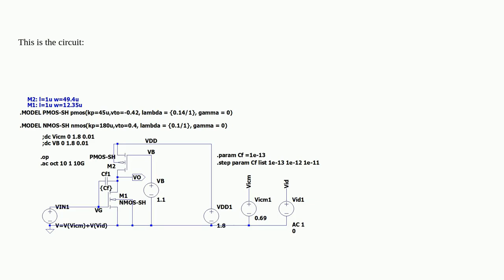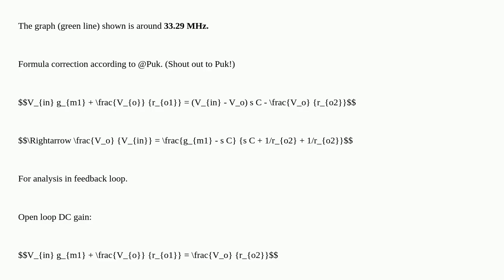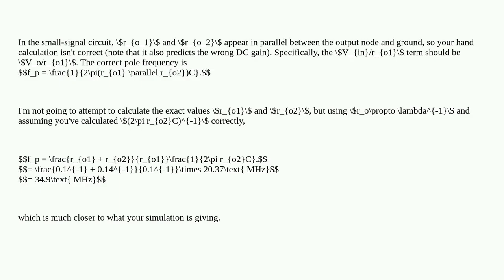Electronics: Why is my LTspice simulation so different from my calculation by hand?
Why is my LTspice simulation so different from my calculation by hand?

A special thanks goes out to the community

  loop-gain pole